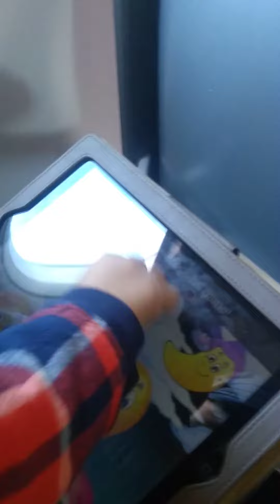FLY AWAY!!! I MISS GOING TO VACATION 😊😇✈️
fly away 😉